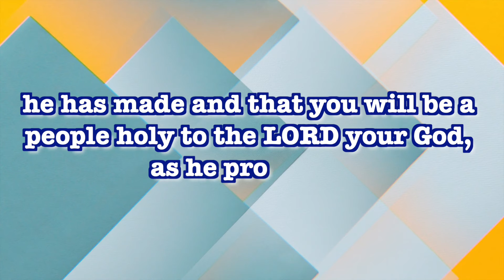CGA||இன்றைய மன்னா||ఈరోజు మంన||PR. P J RUBAIN||12-11-2021 ||Word For Today||Todays Bible Verse